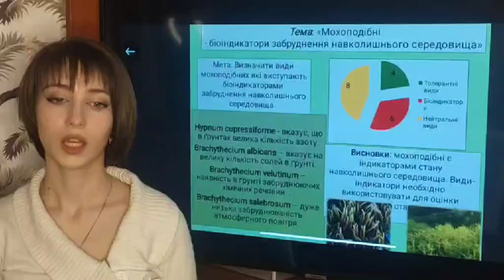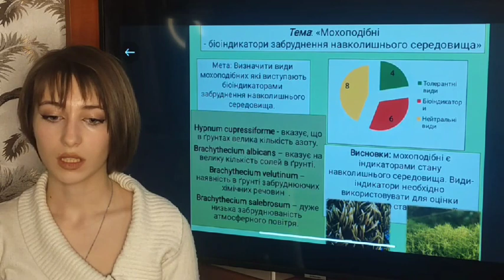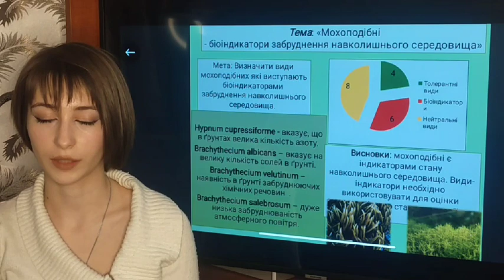Мохоподібні - біоіндикатори забруднення навколишнього середовища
в категорії "Біологія"

Букатіна Вікторія Іванівна

Загальноосвітня школа І-ІІІ ступенів № 6 Горішньоплавнівської міської ради Кременчуцького району Полтавської області

Визначити види мохоподібних які виступають біоіндикаторами забруднення навколишнього середовища. Провести моніторинг якості навколишнього середовища.